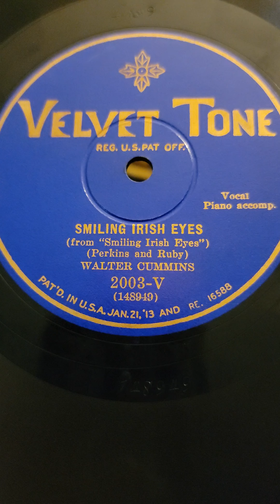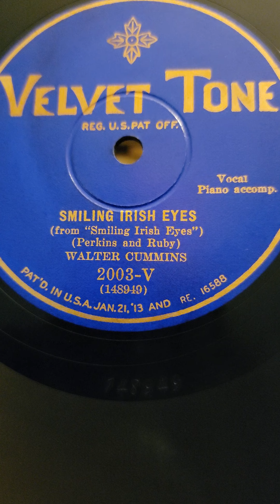Smiling Irish Eyes - Walter Cummins Velvet Tone Records #2003 (Harmony #1003) 1929